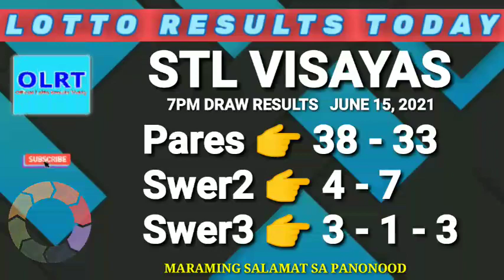Stl results today 7pm draw June 15, 2021 stl pares swer2 swer3 pcso stl visayas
Stl Visayas results every 10:30am, 3pm, and 7pm draw results.
STL VISAYAS GAMES:
stl Pares
Stl Swer2
Stl Swer3